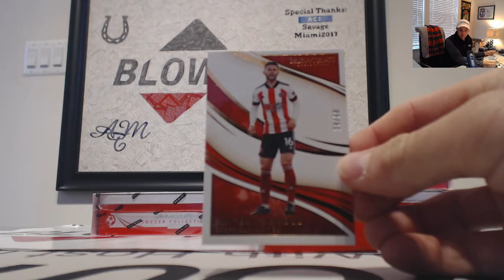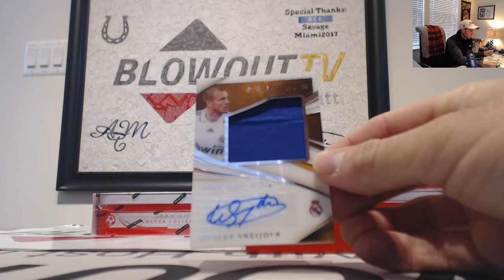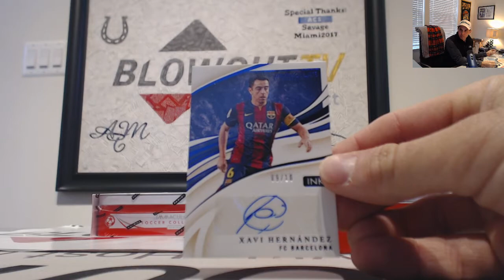Bobby's 2020 Panini Immaculate Soccer box break RD 3 January 8th